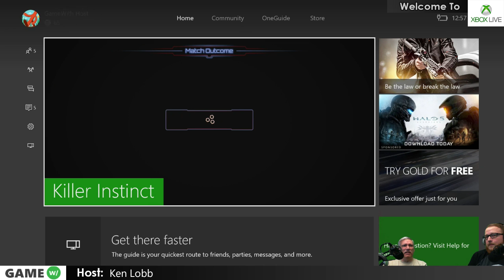vs KEN LOBB! via live stream @ | Killer Instinct | Xbox One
ReyTality plays against KEN LOBB, Creative Director at Microsoft Studios. Mr. Lobb has worked behind the scenes on multiple games throughout the years, while he is probably best known for the Killer Instinct series.

KL01313

Thanks for the experience Ken Lobb! Much respect!